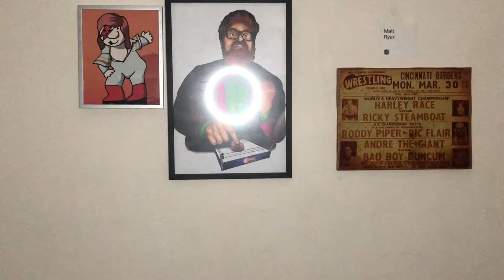Our Reporter Cuts A WWE Style Promo On UFC 251 and Fight Island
On the eve of UFC 251, Matt Ryan breaks down UFC 251 and in ways that Dana White saved and hurt the debut of Yas Island. Also how we may see Jorge Masvidal and Conor McGregor in 2020